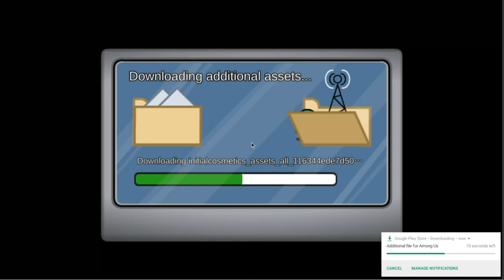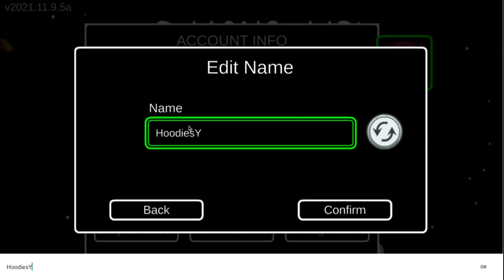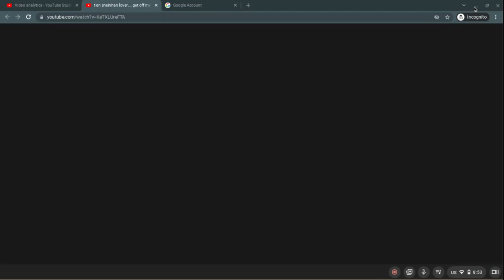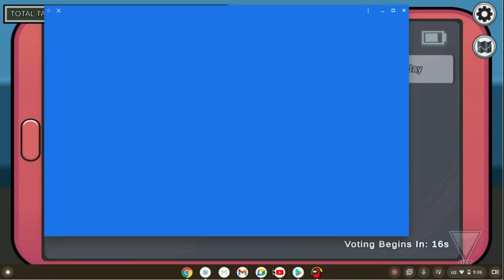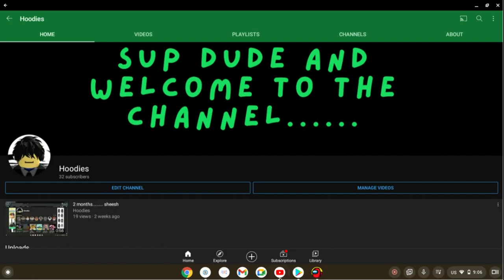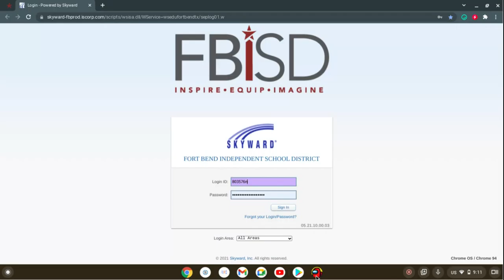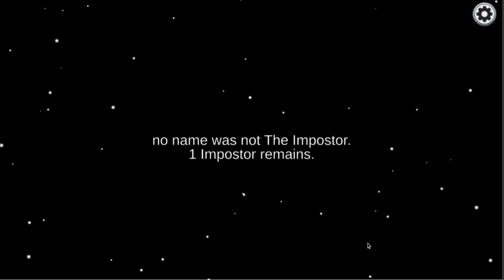amongus nut-ella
WATCH. PLEASE. NEED. VIEWS.